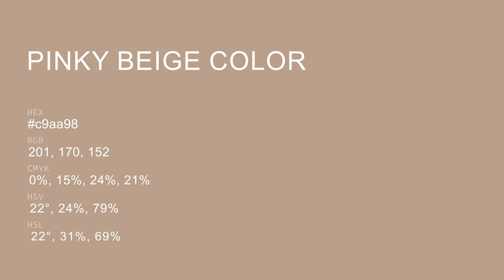Pinky Beige color c9aa98 hex color - Red color - Cool color c9aa98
What color is Pinky Beige ? c9aa98 hex color - Red color - Cool color c9aa98

Hex c9aa98 Color Code is also known as Pinky Beige color.